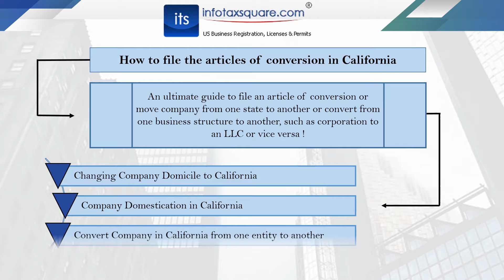How to file the articles of conversion in California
An ultimate guide to file an article of conversion or move company from one state to another or convert from one business structure to another, such as corporation to an LLC or vice versa !